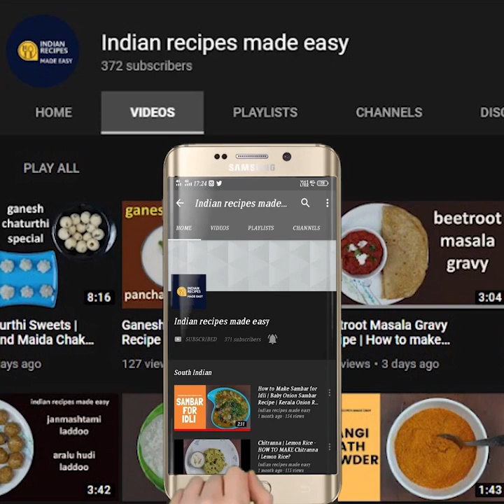ದಿಢೀರ್,Gluten Free ಜೋಳದ ಹಿಟ್ಟಿನ ಶಾವಿಗೆ | Instant Jowar atta vermicelli Weight Loss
Instant Jowar idiyappam | Sorghum Millet Semiya | Glutten Free | Diabetic Friendly Recipe |With English Sub-Titles| Breakfast, Lunch Dinner |Manipal Kitchen
ಬಾಯಿ ಚಪ್ಪರಿಸಿ ತಿನ್ನುವಂಥ ರುಚಿ ರುಚಿಯಾದ  ಜೋಳದ ಹಿಟ್ಟಿನ ಇನ್ಸ್ಟೆಂಟ್  , ದಿಢೀರ್   ಶಾವಿಗೆ ಪೂರ್ತಿ ಖಾಲಿಯಾಗುವುದು ಗ್ಯಾರೆಂಟಿ |
Jwari /Sorgham  in english is jola in kannada and Chollam in Tamil and Jonna in Telugu and is the staple food of western and southern part of the country.  It is a healthy, equally tasty and rich , bittery and fibrous in texture and is grown abundantly in India  but often looses out owing to the wheat fixation thar runs in our country.  I have already put up Jowari masala roti and today i am going to post my version of Jwari instant semiya which is very easy to prepare and can be a lunch box as well.Here goes the recipe:

INGREDIENTS:
1. jwari atta fine - 1 cup
2. Coconut milk - 1/4 cup
3. Water - 3/4 cup
4. Raw Cooking oil - 1 tsp
5. Salt - as needed
6. Semiya mould - 1

PROCEDURE: Place a pan with 3/4 cup water in it on medium flame.  Add 1/4 cup coconut milk to it.  Add 1 tsp raw cooking oil and salt as needed and bring to boil.  Simmer the flame and add jwari atta 1 cup slowly stirring all the time to see that there are no lumps.  Stir well in such a way that the atta is cooked well through out to combine well.  Close and keep it aside.  Place another pan with water in it or one can even use a steamer/cooker as well.  Make rolls or round balls as per your semiya mould shape  and steam it like  you steam idli for about 8-10 minutes.  Place one of the steamed balls in the mould and press it into semiya when hot itself.  Enjoy with chutney or sambar as per your lpreference.  Yummmm You get only 4 semiya with 1 cup of jwari atta

OTHER SEMIYA LINKS ON THIS CHANNEL:
1. (Instant Bombay sooji pundi)
1. (Instant sooji vermicelli /semiya)